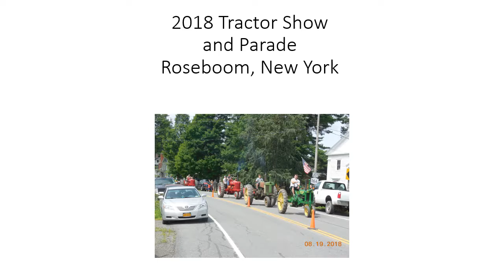2018 Tractor Show and Parade in Roseboom New York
Antique Tractor Show and Parade in Roseboom New York 2018